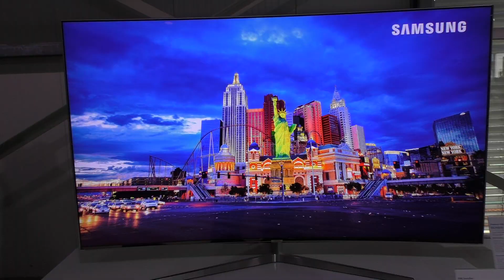SAMSUNG MU9009 curved Premium UHD TV mit HDR 1000 (Neuheit 2017)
Samsung präsentiert erstmals auf der Roadshow in Köln den neuen Premium UHD TV MU9009 mit gebogenem/curved Display, erhältlich in 49, 55 und 65 Zoll.

Die Premium UHD TVs übernehmen viele Features aus den 2017er SUHD-TVs wie z.B. HDR 1000, 10-bit Panel (bis auf 49 Zoll Version), UHD Remastering, Precision Black, Supreme UHD Dimming, Twin-Triple-Tuner uvm. Mit Active Crystal Color kann bereits das mittlere TV-Segment durchaus in puncto Bild überzeugen. Zudem wurde das ansprechende Design der SUHD-TVs aus 2017 übernommen.